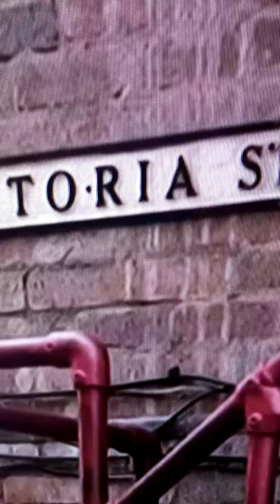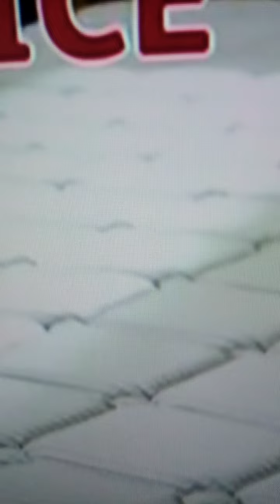5 July 2020